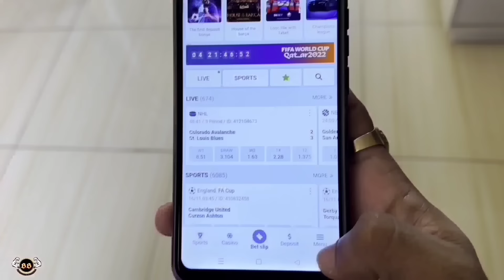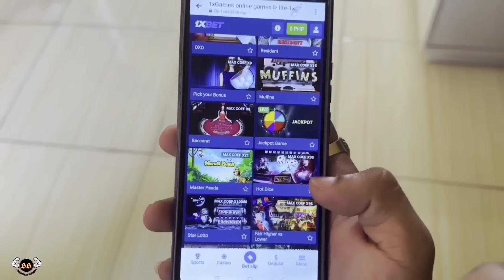STEALING CIGARETTES "PUBLIC PRANK" | Daming nagalit